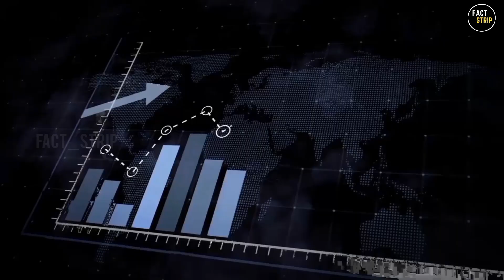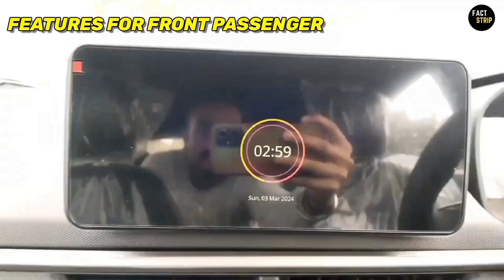NEW TATA NEXON DARK EDITION 2024| TATA BLACK BEAST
NEW TATA NEXON DARK EDITION 2024

Tata Nexon
tata
tata motors
tata new Nexon
tata new car
Nexon dark edition 2024 black beast